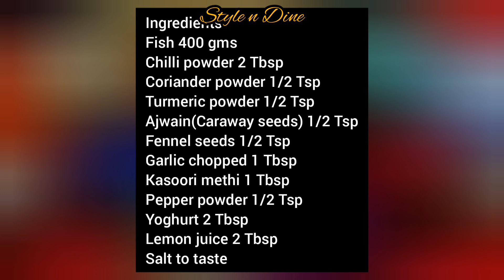Variety fish fry | King fish fry recipe | Neymeen Fry | Easy and tasty Seer fish fry | Style n Dine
Learn how to make this flavourful variety king fish fry.

Ingredients
King fish/Seer fish or any fish 400 gms
Spicy red chilli powder 2 tablespoon
Ajwain(Caraway seeds) 1/2 teaspoon
Fennel seeds 1/2 teaspoon
Garlic chopped 1 tablespoon
Kasoori methi 1 tablespoon
Pepper powder 1/2 teaspoon
Yoghurt 2 tablespoon

Musician: @iksonmusic